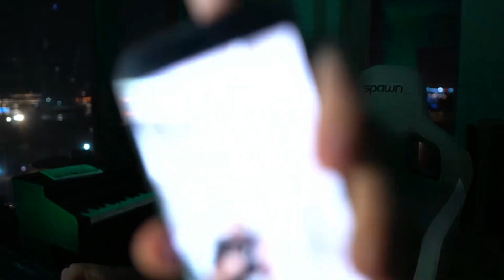BAKA PRASE POKAZUJE ŠTA JE NOVO URAĐENO U GEDZINOJ KUĆI!?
Videosadržaj preuzet sa kanala  Baka Sepra